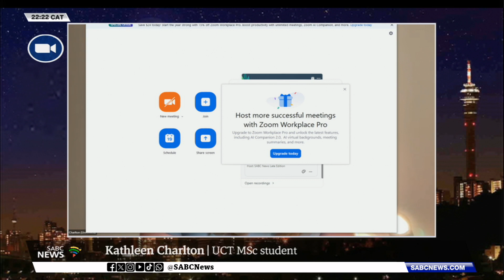MeerKat Telescope | Scientists uncover new giant galaxy - Kathleen Charlton shares more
There's a troublesome new discovery in deep space that has scientists excited. Thanks to South Africa's MeerKAT telescope, scientists have uncovered an extraordinary new giant radio galaxy nicknamed Inkathazo, meaning 'trouble' in the Nguni languages. This discovery sheds light on the evolution of the largest structures in the Universe and offers new, yet confusing, insights into their mysterious origins. Kathleen Charlton, Lead Author and MSc student at the University of Cape Town joins us to discuss.